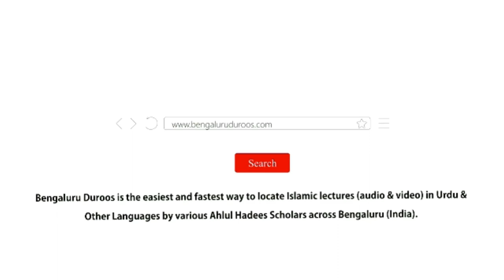Seerat-e Imaam Baghwi (ﺭﺣﻤﻪ ﺍﻟﻠﻪ) | Muhammad Muadh Abu Quhafah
Topic: Saahib-e Sharh us-Sunnah Ki Deeni Wa Ilmi Khidmaat Seerat-e Imaam Baghwi (ﺭﺣﻤﻪ ﺍﻟﻠﻪ)

Held on 13th Rabi ul-Aakhir 1441H/11th December 2019 @ Jamia Muhammadiyah Mansoorah, Bangalore

٠٠٠٠٠٠٠٠٠٠٠٠٠٠٠٠٠٠٠٠٠٠٠٠٠٠٠٠٠٠٠٠٠٠٠٠٠٠٠٠